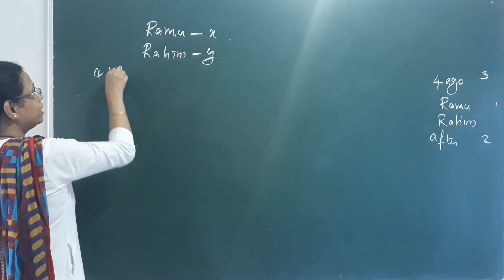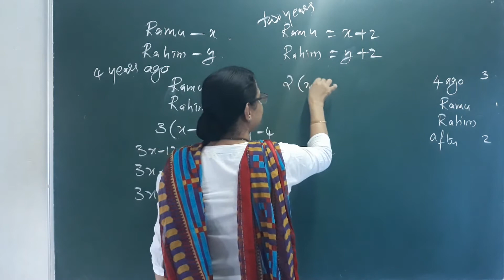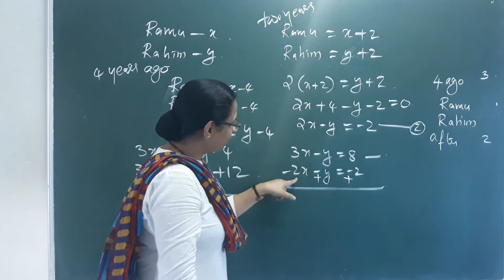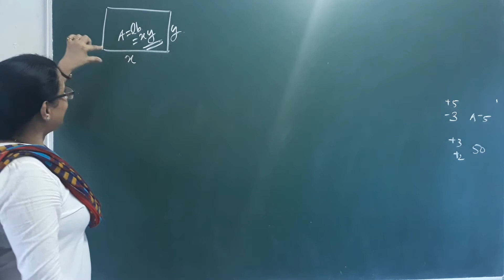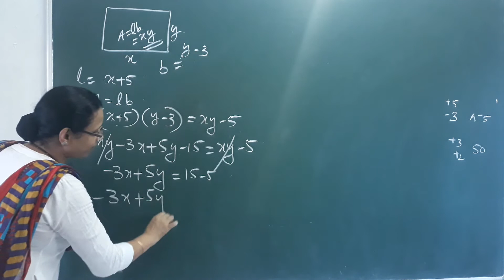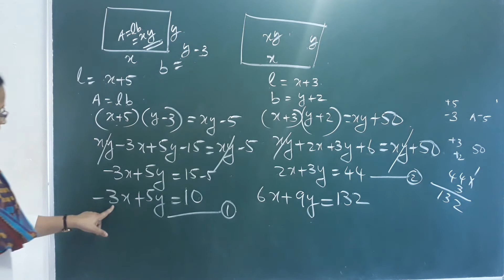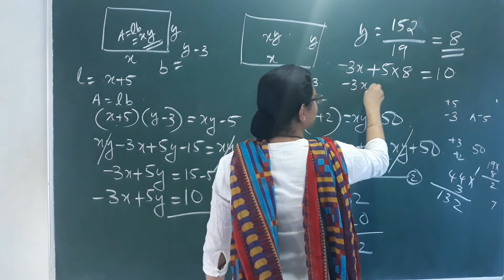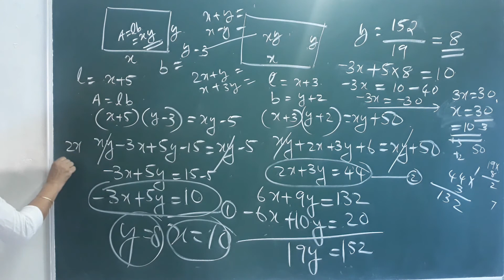Class 9 Maths | Chapter 3 | Part 4 | Pair of Equations | Kerala State Syllabus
Mathematics Chapter 3 Pair of Equations Part 4
9th Class Maths Kerala State Syllabus